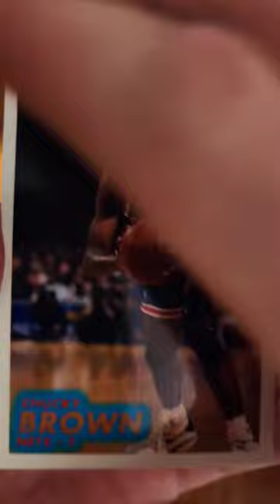NBA Basketball Fleer 1993-1994 Series 1 Trading Cards Opening 1